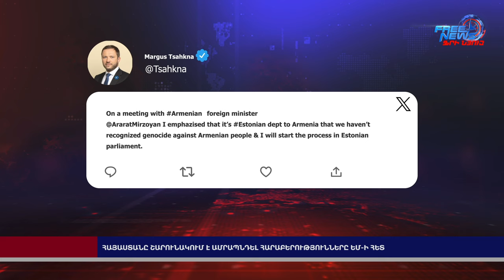Հայաստանը շարունակում է ամրապնդել հարաբերությունները ԵՄ-ի հետ